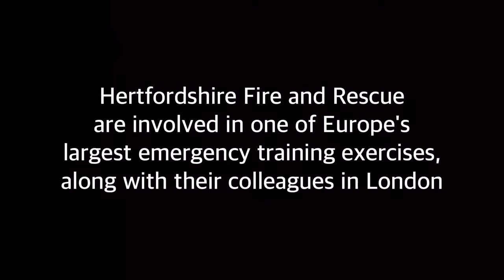Herts Fire and Rescue involved in one of Europe's largest disaster training exercises